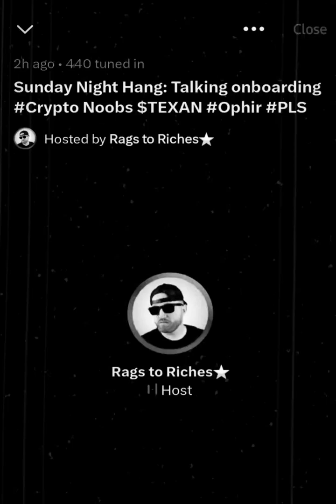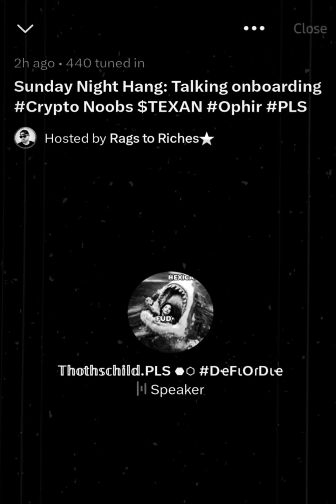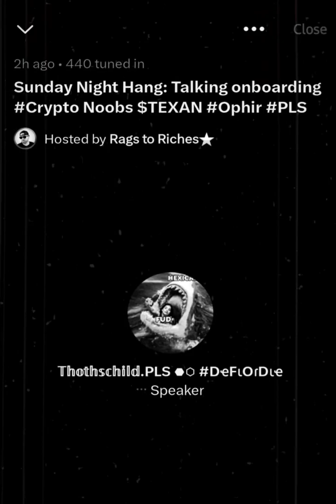@R2RThoth's Twitter Space Hottake w Rags & Some Lawyers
Felicity, Joy, Testosterone, Curmudgeon.